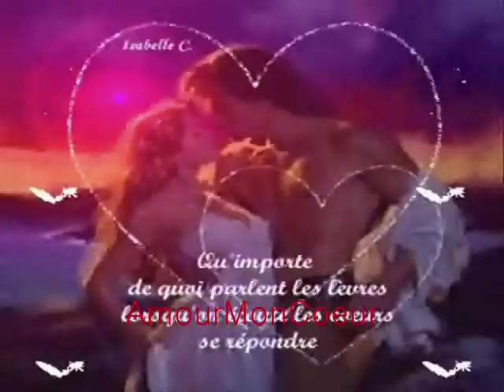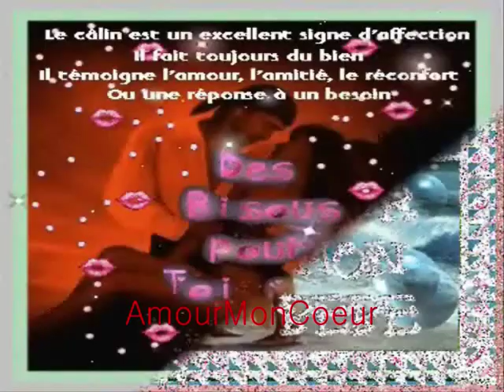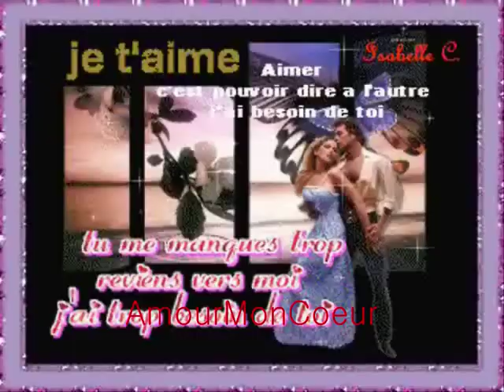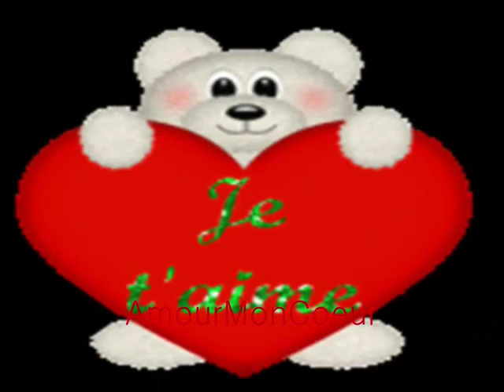FREDERIC FRANCOIS ♥ღ¸.•°*♥♥♥❤️❤️J'AIMERAIS TE FAIRE DU BiiiEN❤️❤️♥♥♥ღ¸.•°*♥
Paroles By AmourMonCoeur (ˆ◡ˆ♥)

(Je T'AiiiME)
Na Na Na Na Na Na
(Je T'AiiiMES)

J'aimerais Te Faire Du Bien
(Je T'aiiiME)
Et te revoir sourire enfin
Tu M'AiiiMES)
Ne plus te refaire de mal
(De peine)
Ni te voir souffrir
Bien au contraire

(Je T'AiiiME)
Et t'emmener toujours plus loin
(Tu M'AiiiMES)
Faire de la réalité un rêve
(Un rêve)
Un  rêve où ma vie chante la tienne

Des milliers d'étoiles dans le ciel
Le soleil s'endort au fond de l'eau
Des milliers des vagues qui ruissèlent
Et "nous deux" sur le sable encore chaud
Oh j'aimerais sur ton coeur m'endormir
Pour m'éveiller sur ton premier sourire

Le jasmin a parfumé le vent
Cette nuit le monde est à nous deux
Tendrement je veux t'Aimer longtemps
Jusqu'à voir les larmes dans tes yeux

Je T'AiiiME
Je T'AiiiME
Je T'AiiiME
Je T'AiiiME
Je T'AiiiME
Je T'AiiiME
Je T'AiiiME
Je T'AiiiME
Je T'AiiiME
Je T'AiiiME
Je T'AiiiME